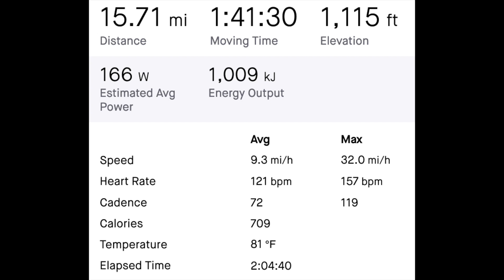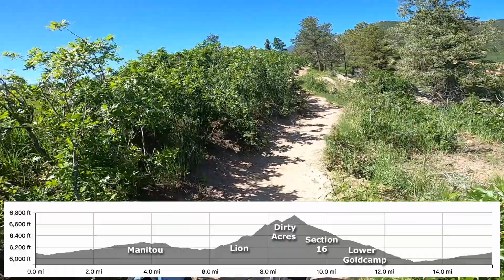Rocky Racoon - Paul McCartney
June 21, 2023 mountain bike workout through Red Rock Canyon Open Space, up the Lion Trail and the Switchback Express and Dirty Acres to Section 16 and down lower Goldcamp road.

The song is  "Rocky Racoon" by Paul McCartney from the 1968 White Album.

McCartney began writing the song in Rishikesh, India, where the Beatles were studying Transcendental Meditation and John Lennon and Scottish singer-songwriter Donovan,  also made contributions to the song.

The song was originally "Rocky Sassoon", but McCartney changed it to "Rocky Raccoon" because he thought "it sounded more like a cowboy".
McCartney drew his inspiration from Robert Service's poem "The Shooting of Dan McGrew".

He said: "Rocky was me writing: 'It was way back in the hills of Dakota-or Arkansas-in the mining days. And it was tough, picking shovels, and we were underground 24 hours a day…' I could have taken this serious route, researched it -  But at that point I was a little tongue-in cheek."

"And it included Gideon's Bible, which I've seen in every hotel I've ever been in. You open the drawer and there it is! Who's this guy Gideon! I still don't know to this day who the heck he is."

When he was a teenager, at christmas time, he was riding on a moped to see his cousin Betty. Looking up at the moon and losing his balance, he fell and cut his lip, whereupon Betty said that they must ring the doctor.

The doctor came over drunk and advised Paul to have stitches in the cut, but he struggled to complete the task.
“He was trying to thread the needle, but he can’t see it,” says McCartney. “He’s seeing a few needles, you know.”
Betty took over and completed the task, but Paul never forgot about the inebriated medic.

The video contains Rocky Racoon visit last night, Penstemon, aspen and fossil sand dunes and rocky trails.